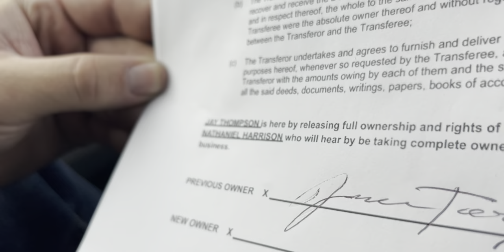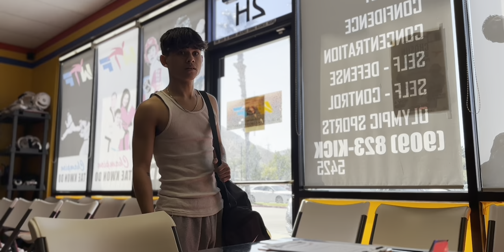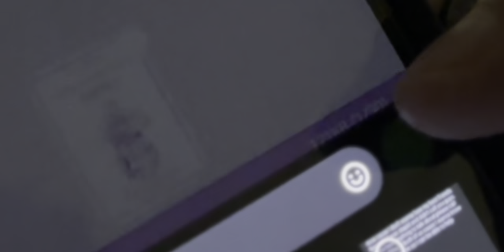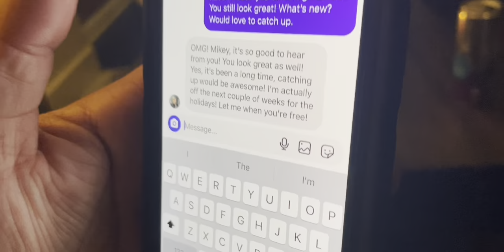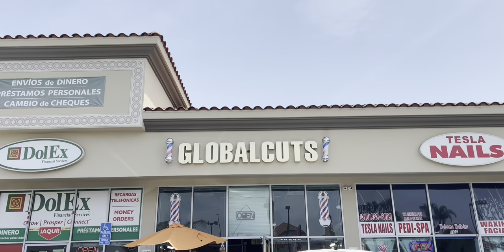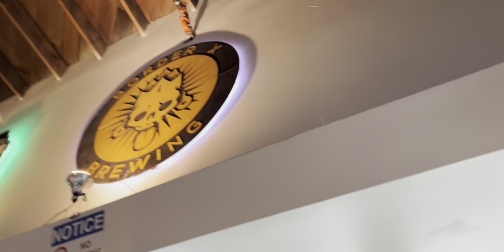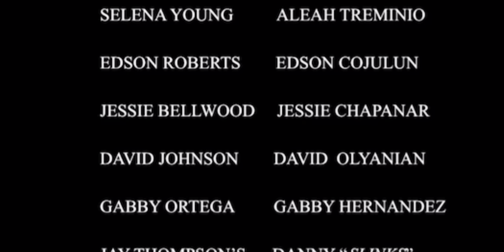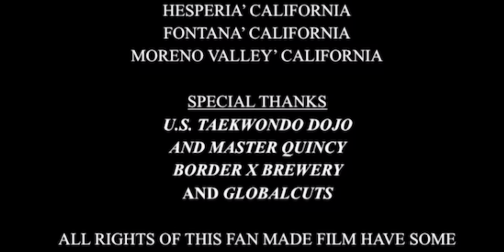Cobra Kai Part 2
A few months after the events of “Cobra Kai The Movie”,  The Champions ‘Eagle Fang karate return still training day by day for the next upcoming tournament! With Cobra Kai having the taste for revenge, they’re gathering more students. Preparing them for the big fight. As Cobra Kai sees Miyagi-do grow from the ground back into the light, they Strike the opportunity to manipulate Eagle Fang and Miyagi-do to break each other down, making Cobra Kai stronger and more concentrated than the rest of the teams.
Watch and see how the rivalries, the fights  Continue..let the party begin.

                                      CAST

          MIKEY AGUILAR        MIGUEL MEDRANO

          EMILIO AGUILAR       EMILIO ROSALES

          NEVIN LARUSSO         NEVIN DORAN

          BRANDON PARKER    BRANDON GARZA

          LANI GUTIERRIZ        LEILANI LEPE

          JAMAUL JOHNSON     JAMAUL JOHN

          LANDON MENDEZ    LANDON HERNANDEZ

          NATE STONE                NATE RING

          KADEN JOHNSON       KADEN BRYANT

          SELENA YOUNG          ALEAH TREMINIO

          EDSON ROBERTS        EDSON COJULUN

          JESSIE BELLWOOD     JESSIE CHAPANAR

          DAVID JOHNSON        DAVID  OLYANIAN

          GABBY ORTEGA         GABBY HERNANDEZ

          JAY THOMPSON’S      DANNY “SLINKS”
          VOICEOVER

           RADIOMAN                 AIDEN DORAN

          BARTENDER                EDGER

          THE DON                      AS HIMSELF

          BARBER                        VICTOR

          BACKGROUND           NARISSA LOPEZ
          STUDENT#1

          BACKGROUND           MAYA KEELE
          STUDENT#2

         BACKGROUND            JOHN NEVES
         STUDENT#3

         BACKGROUND            COLE AYRES
         STUDENT#4

         BACKGROUND           CARTER LAMBERTH
         STUDENT#5

                  DIRECTOR          EMMA MEDRANO
                                               EMILIO ROSALES
                                               COLE AYRES

                  PRODUCER         EMILIO ROSALES

                  EXECUTIVE        MIGUEL MEDRANO
                  PRODUCER

            STORY /SCRIPT       LANDON HERNANDEZ
               SCREENPLAY        EMILIO ROSALES

     COSTUME DESIGN        EMILIO ROSALES

           MARTIAL ARTS        MIGUEL MEDRANO
      CHOREOGRAPHER       EMILIO ROSALES

          EDITOR/SOUND         EMILIO ROSALES

            CAMERAMAN          EMMA MEDRANO
                                                EMILIO ROSALES
                                                COLE AYRES

MUSIC

By JOHN PARR 1986

“LAST CHRISTMAS”
By WHAM! 1984

By THE JACKSON 5 1970

By SURVIVOR 1986

By THE CARS 1978

By CHICAGO 1986

“HUNGRY EYES”
By ERIC CARMEN 1987

“HEART’S ON FIRE”
By JOHN CAFFERTY AND THE BEAVER BROWN BAND 1985

By WHITNEY HOUSTON 1985

“YOU GOT IT ALL”
By THE JETS 1985

By MICHAEL JACKSON 1987

“NEVER KNEW LOVE LIKE THIS BEFORE”
By STEPHANIE MILLS 1980

By SURVIVOR 1982

SCORE/SOUNDTRACK

“COBRA KAI SERIES SOUNDTRACK”
COMPOSED By
LEO BIRENDBERG AND ZACH ROBINSON

 COMPOSED by
KYLE DIXON AND MICHAEL STEIN

“80s NOSTALGIC MUSIC”
COMPOSED By
CHANCE PETERIK

FILM LOCATIONS

  EAST LOS ANGELES’ CALIFORNIA
 RIVERSIDE’ CALIFORNIA
HESPERIA’ CALIFORNIA
FONTANA’ CALIFORNIA
MORENO VALLEY’ CALIFORNIA

SPECIAL THANKS
U.S. TAEKWONDO DOJO
AND MASTER QUINCY
BORDER X BREWERY
AND GLOBALCUTS

ALL RIGHTS OF THIS FAN MADE FILM HAVE SOME
STORY AND CHARACTERS WE DO NOT OWN.
SPECIAL THANKS TO EVERYONE WHO HAD
 A PART TO THIS FILM, THEIR TIME,DEDICATION, AND
SACRIFICE MEANS EVERYTHING TO THIS PROJECT.
YOU ALL  ARE THE REASON THIS
 MOVIE IS POSSIBLE THANK YOU.